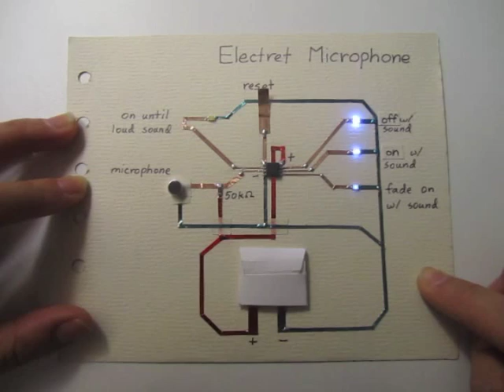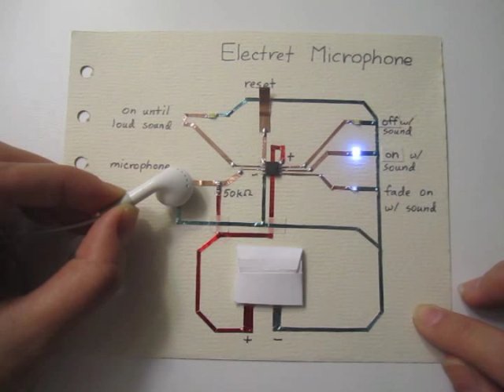Electret microphone example card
Circuit card for electret microphone using an attiny45/85 microcontroller code, 50k ohm resistor and LED lights.